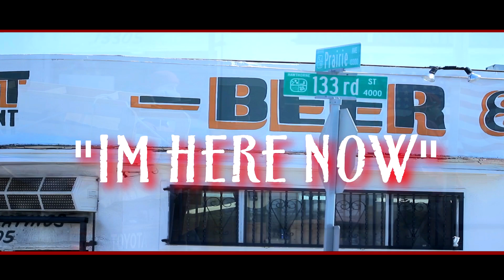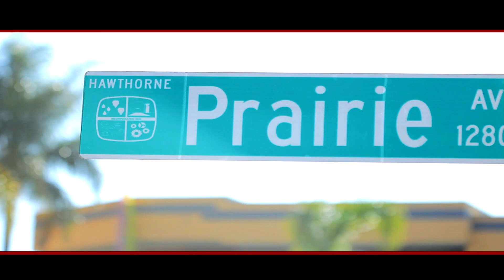Unda Dawg - Im Here Now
a FISTHIGH PRODUCTION LIVE at the MACHINE

UNDA DAWG of the group THA MODULE ( HOO BANGIN RECORDS)